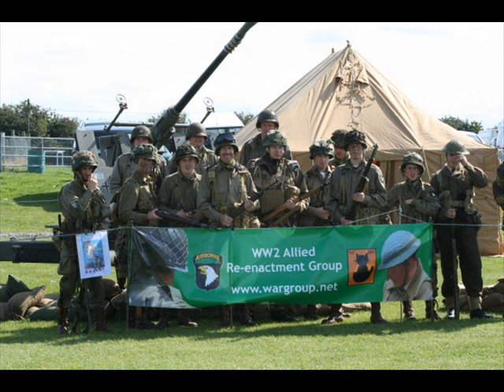wargroup photos 1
a selection of photos taken by ww2 allied re-enactment group based in ireland